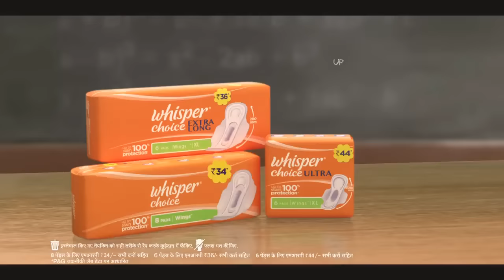Riya shukla wishper ultra Add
I love this jingle​ no check check